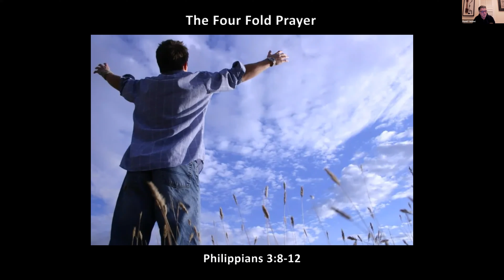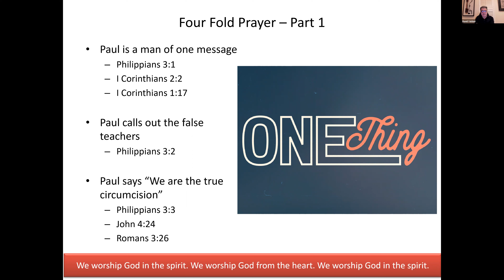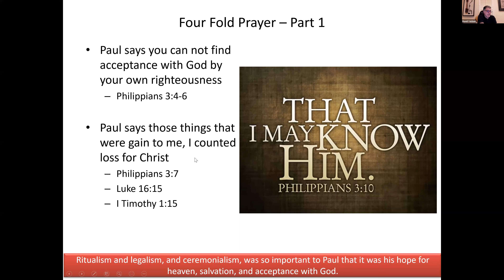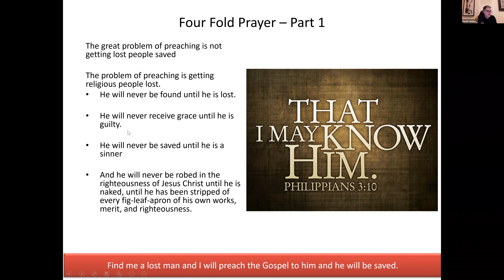2021-08-18 - Four Fold Prayer - Part 1